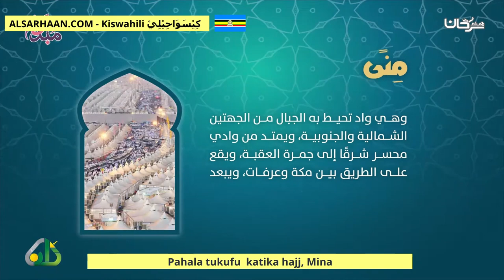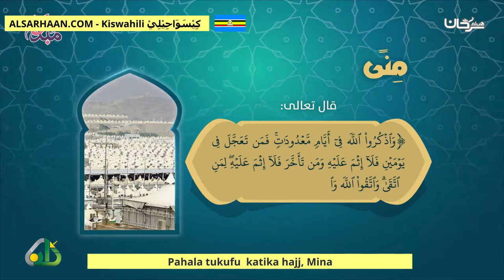Pahala tukufu katika hajj, Mina المشاعر المقدسة، منى